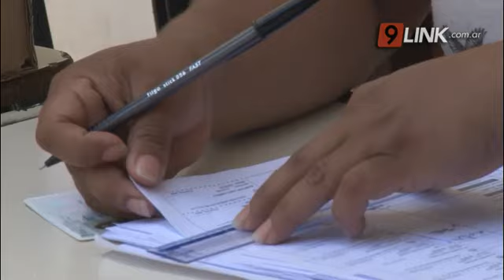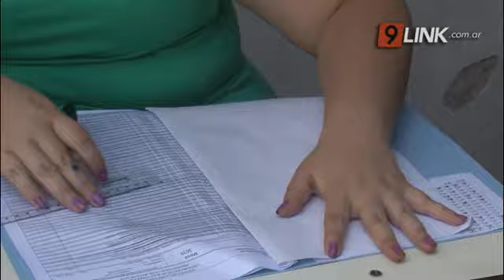C9 - RESISTENCIA ELIGE INTENDENTE - KATIA BLANC VOTÓ EN LA UEP N° 4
LA CANDIDATA A CONCEJAL KATIA BLANC  VOTÓ EN LA UEP N° 4
NUEVE MUNICIPIOS ELIGEN INTENDENTE
CANDIDATA A CONCEJAL - CER PARA TODOS – RESISTENCIA
La candidata a concejal emitió su sufragio serca de las 13.00 y dijo “esperamos un contundente triunfo” dijo a N9
 KATIA BLANC - CANDIDATA A CONCEJAL - CER PARA TODOS